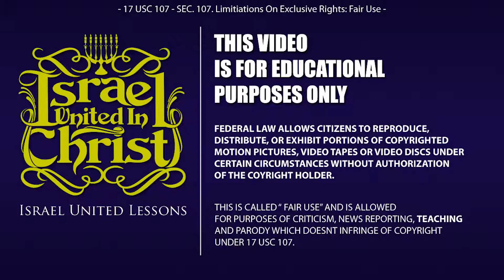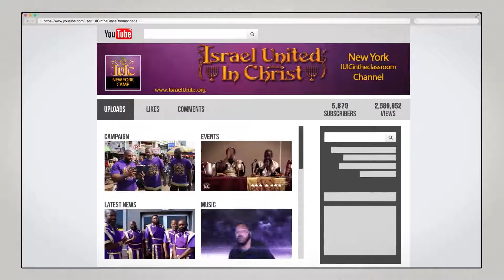The Israelites A GUIDE TO AVOID MARRIAGE MISTAKES PART 2